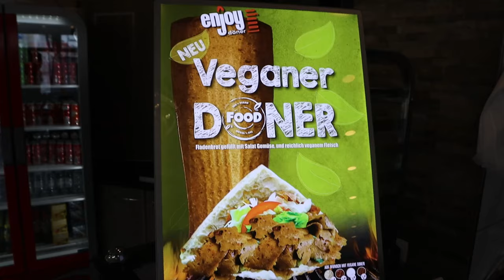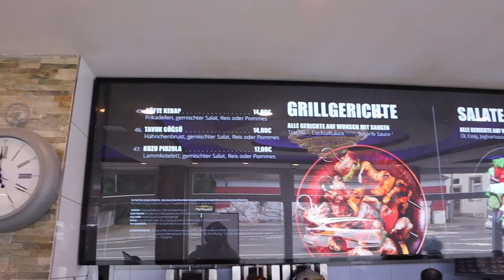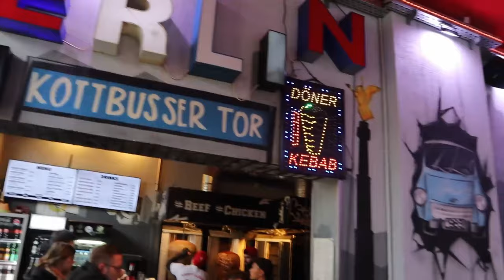EINZIGARTIG IN OSNABRÜCK 😯🥙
Ich war bei Enjoy in Osnabrück und habe dort den Döner getestet. Was für eine Überraschung!